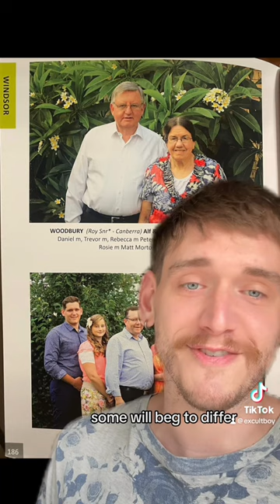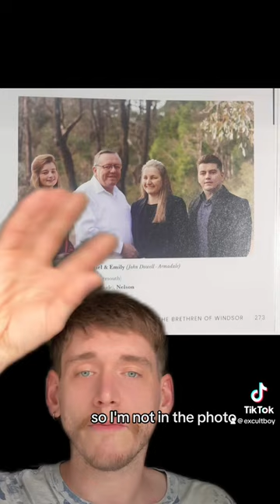Plymouth Brethren Christian Church / Exclusive Brethren Cult Photobooks (aka catalogues)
Let’s talk about the mandatory Cult photobooks or “catalogues” as we used to call them.